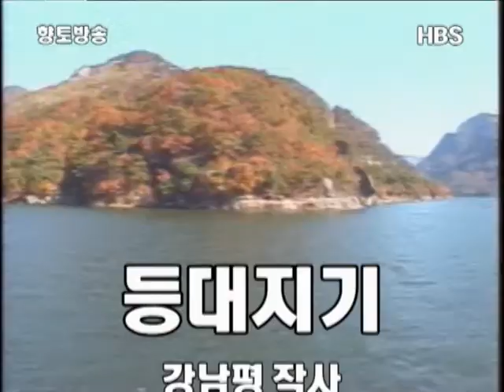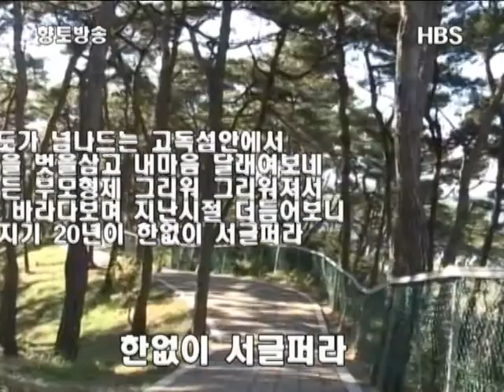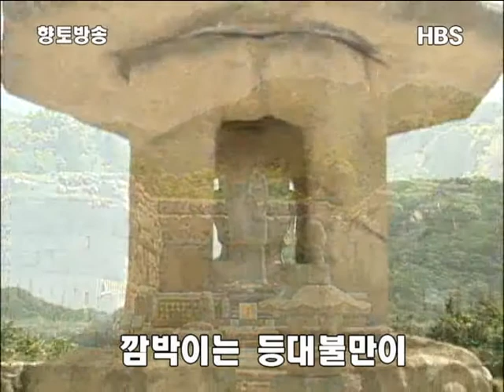★작곡가 백 봉 노래★ ♡ 등 대 지 기 ♡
허허바다 파도만이 넘나드는 외딴섬 등대불 아레 우리내 인생을 묻어놓고 망망대해 바라보며 한세월 너털웃음짖던 아 !  등대지기 그 사연이 바로 우리 인생이로소이다